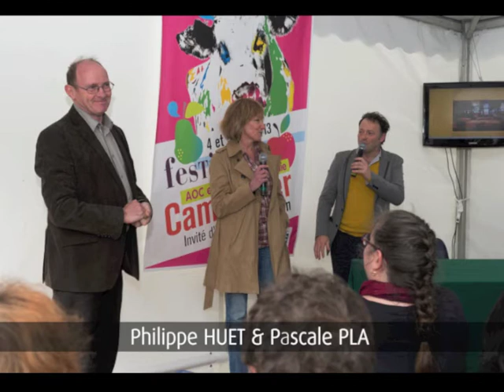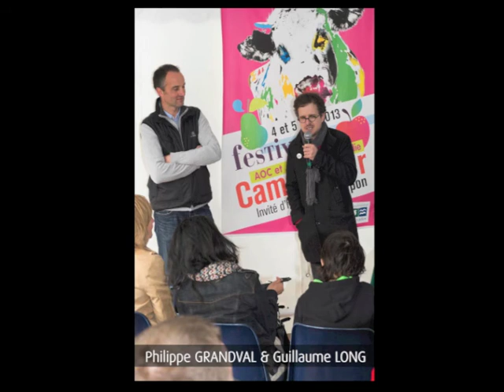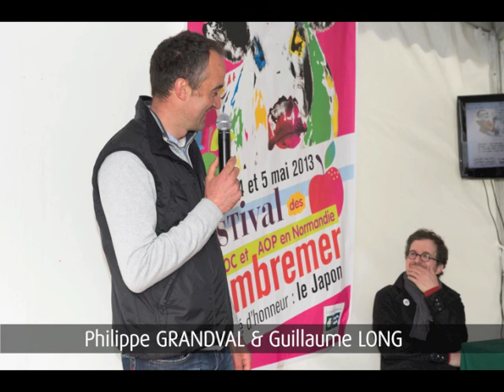"C'est du Vécu !" : Les blogueurs culinaires vous racontent !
Nouveauté de cette 19ème édition des Rencontres de Cambremer, l'opération "C'est du Vécu !"... Quand 5 blogueurs nous racontent leur expérience vécue chez les producteurs AOC/AOP normands. Avant de retrouver leur restitution sur leur blog respectif, ils sont venus, accompagnés chacun de leur producteur, raconter leur vécu dans le cadre d'un atelier de l'info animé par Dominique Hutin, journaliste culinaire pour l'émission "On va déguster" sur France Inter. C'était à Cambremer, le samedi 4 mai 2013, de 16h à 17h.

5 blogueurs culinaires ont participé à l'opération :

. Piment Oiseau était l'invitée de Carole & Olivier Françoise, producteurs de Pont l'Évêque

. Miss Glouglou était l'invitée de Catherine & Frédéric Pacory, producteurs de Poiré Domfront

. Guillaume Long était l'invité de Lucile & Philippe Grandval, producteurs de Cidre Pays d'Auge

. Pascale Pla était l'invitée de Philippe Huet, producteur de Calvados

. Sophie Brissaud était l'invitée de Dominique Dutel, Producteur laitier & de Thierry GRAINDORGE, Fromager